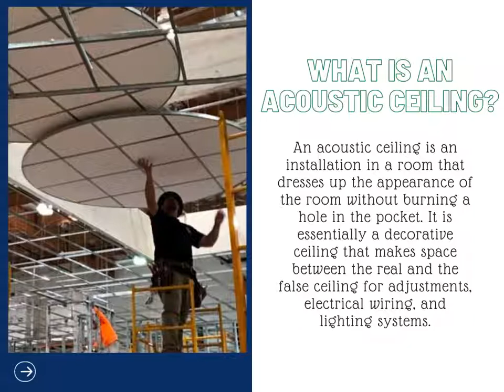HOW TO INSTALL AN ACOUSTIC CEILING?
The ceilings can be often be embellished or fitted with another false ceiling to make space for fancy lights and air conditioning. In this case, you can go for the acoustic ceiling installation.